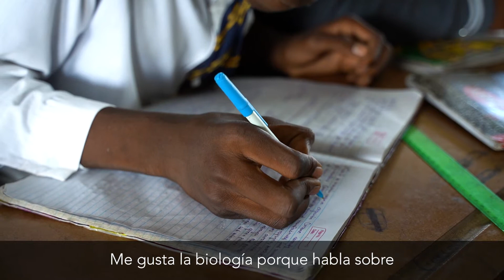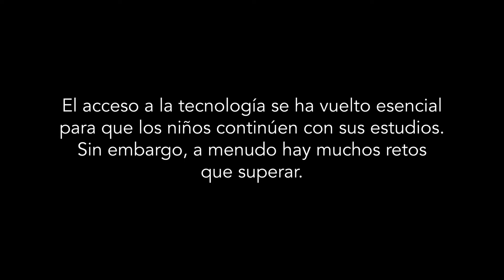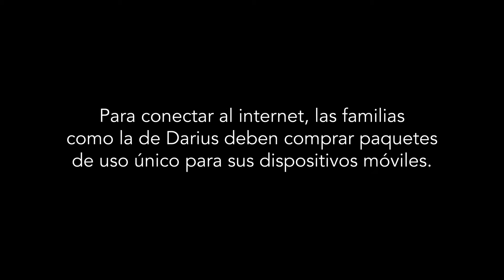La tecnología: ¿comodidad o necesidad? | Children International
- En Lusaka, Darius y su familia trabajan afanosamente para llegar a fin de mes. Sin embargo, ellos luchan por satisfacer sus necesidades diarias. Una de ellas es el teléfono móvil de la familia. Vea cómo la tecnología como los teléfonos móviles, el internet y las computadoras no son solamente comunes para las familias apadrinadas, sino también esenciales para superar la pobreza.

Lea inspiradoras historias acerca de los equipos que ayudan a los niños a romper el ciclo de la pobreza y erradicarla de sus vidas